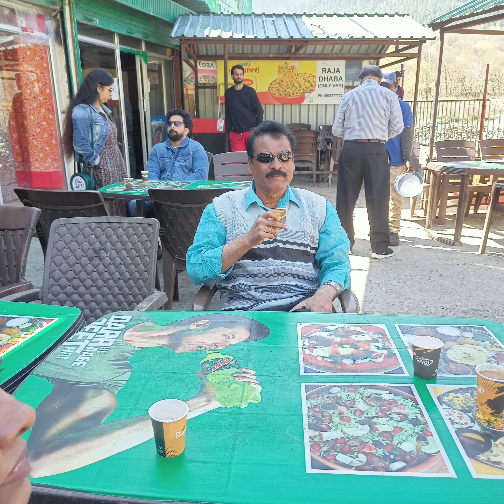KASHMIR TOUR 🌹🌺 SRINAGAR, SONAMARG, PAHALGAM, BETAAB VALLEYS🌷🌺🎊🌺🌷🏵️💐🌷🎉🌺🎊🌹🌷🌺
KASHMIR TOUR 6 - 11 April,2024🌺🌹